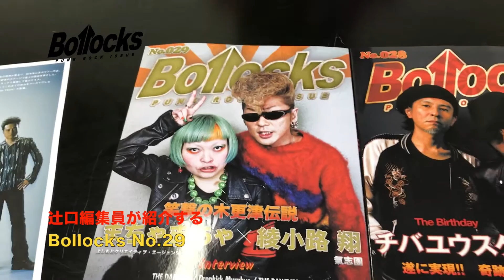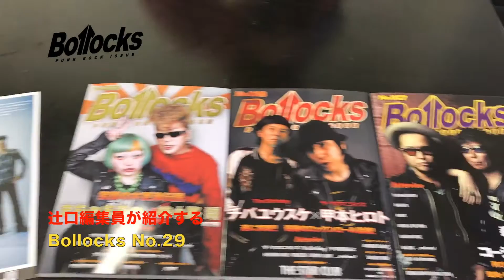Bollocks No29 辻口編集員による動画コメント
Bollocks No.029

¥ 1,080

綾小路翔(氣志團)×まちゃまちゃ(よしもとクリエイティブ・エージェンシー)

THE PRISONER
THE DAMNED
10-FEET
PUNKSPRING 2017 ファイナル特集
THE BAWDIES
叛逆者解体新書 ～yasuo(雷矢 / BULL THE BUFFALOS)～
WE ARE HAPPY FAMILY ～登生児(Theトリコロール)～

景山潤一郎(THE PRISONER)の『GREATEST HITS! Vol.9』～THE 4 SKINS～
Dropkick Murphys
2016年バンドマン俺的出来事ベスト5
セックスマシーン
九狼吽 ENGLAND TOUR 2016 レポート
dustbox
a flood of circle
GRIFFIN
ROZWELLS
鮫肌文殊
THE RODEOS
GRIND SHAFT
Oi! FESTIVAL 2016
FUNGUS 20th ANNIVERSARY
Droog
Theピーズ 30周年日本武道館
Growing Up! Arita 2016

岩下の新生姜提供
石坂マサヨ(ロリータ18号)の『突撃!!! 隣のパンク飯!!!』9食目 千秋

アツシ(ニューロティカ)の『居酒屋あっちゃんロック迷鑑』東京駅・1杯目 KEITH(ARB)

RADIOTS
ロリータ18号
The Arms of PLAYERS ～ダニー(ザ50回転ズ)～

景山潤一郎（THE PRISONER）の『GREATEST HITS! Vol.9』
ISHIYA（FORWARD）の『俺を生かす～ハードコアアンダーワールド～』
TAKUYA（SPREAD）の『大阪喫茶部』
柳家睦の『運命なんかに負けてたまるか！』
桂歌蔵『江戸ヴィシャス』
KAPPUNK & DISORDERLY
詩人三代目魚武濱田成夫詩連載

ISHIYA(FORWARD)の『ただ俺を生かす力 ～ハードコアアンダーワールド～』
柳家睦の運命なんかに負けてたまるか!
夜桜極蔵の『パンクで死ね!!』
丹波鉄心の『爆音劇場』
KILLER / 5 Hits from Hell
LET’S ROCK!!! / PUNK ALWAYS IN YOUR MIND
KAPPUNK & DISORDERLY